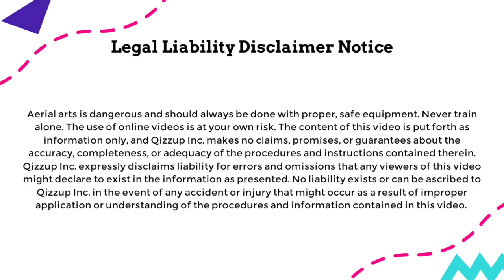Intermediate AERIAL SILKS Pose Tutorial | Buddha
Intermediate AERIAL SILKS Pose Tutorial // Learn this fun pose called Buddha and get a good aerial yoga stretch while you’re at it! Try out this move with our easy to follow aerial tissu step-by-step tutorial. Build strength to work up to this move with our follow-along conditioning videos. Get aerial fit today!

Want detailed demos and breakdowns? Full follow along classes, including warm ups and stretching, available at QIZZUP.COM